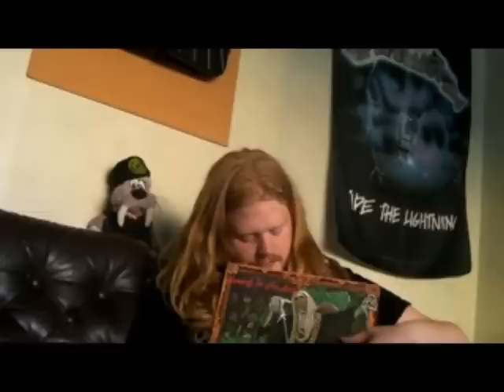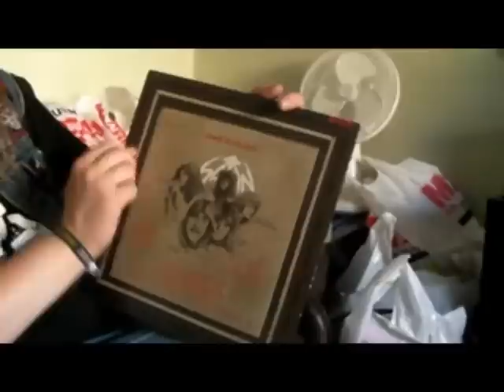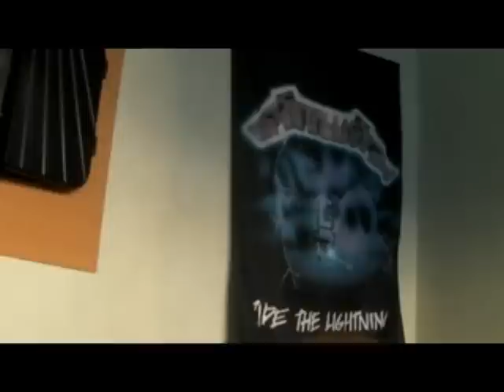Gurgling Pits Of Metal: Satan - Court in the Act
A take on the NWOBHM band Satan... Yes, they are evil.